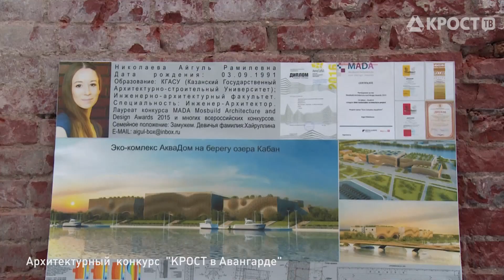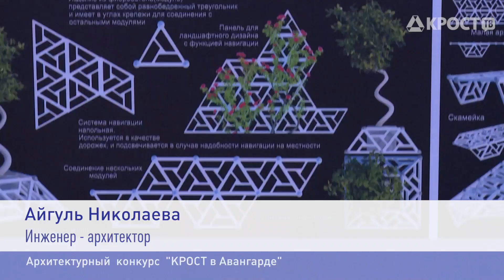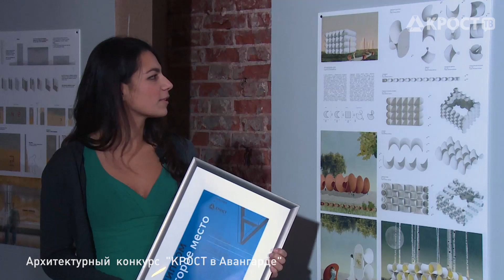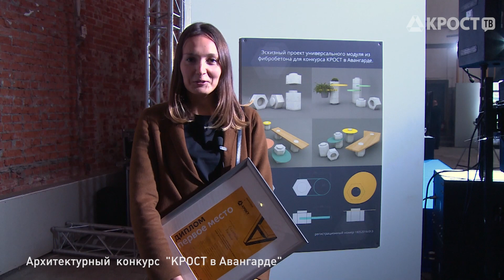Архитектурный конкурс «КРОСТ в Авангарде» (14.10.2016)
В проведенном конкурсе молодые архитекторы и дизайнеры со всей России смогли продемонстрировать свое мастерство в создании проектов универсальных модульных изделий из фибробетона. Из десятка присланных работ члены авторитетного жюри выбрали трех победителей, по эскизам которых будут изготовлены прототипы изделий и запущены в массовое производство Концерна. Уникальные, креативные работы молодых дизайнеров можно увидеть на совместной экспозиции Концерна «КРОСТ» и Премии «Авангард +» под кураторством архитектора Анны В. Медлевой.